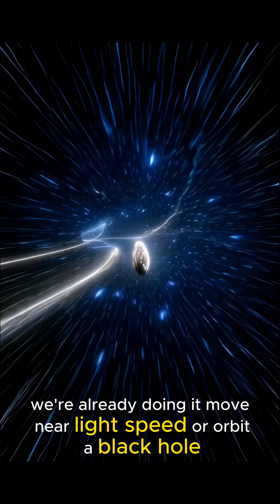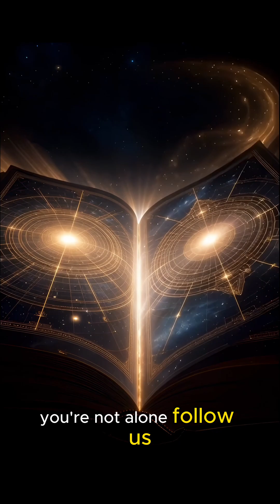Is Time Travel Possible? The Universe's Greatest Mystery | Time Travel Explained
Is traveling through time possible? Can you go to the future? Or back to the past? Discover the science behind the ultimate "what if" in this video. ⏳
• How time travel to the FUTURE actually works (Relativity & Time Dilation)
• What is the Grandfather Paradox?
• The Novikov Principle - Is changing the past impossible?
• Blueprints for a Time Machine: Wormholes, Black Holes & Cosmic Strings
• Why haven't we met any time travelers yet?

This isn't just science fiction—it's a journey to the very edge of known physics. Watch till the end for the full story.

future time travel explained
Grandfather Paradox explained
Novikov Self Consistency Principle
wormhole time travel theory
black hole time dilation
theory of relativity time
science of time travel
time machine theoretical physics
why no time travelers
theoretical physics explained
space time continuum explained
quantum mechanics and time
cosmology mysteries
advanced physics concepts
scientific research
time paradox solutions
faster than light travel
physics of the impossible
multiverse theory
science documentary
amazing science facts
educational content
knowledge video
future technology
mind expanding
documentary
universe secrets
learning
interesting facts